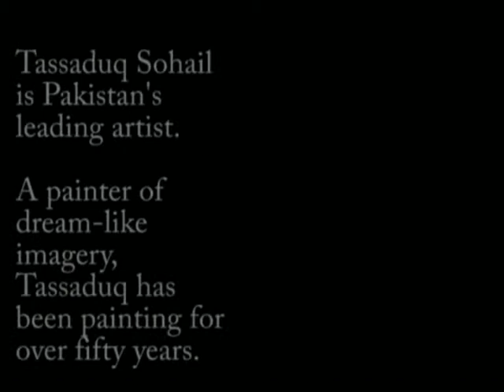UNICORN GALLERY: Owais Husain/Tassaduq Sohail exhibition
Owais Husain and Tassaduq Sohail
two artist exhibition 04 to 11 December 2009
Unicorn Gallery

Owais is a graduate of Sir J.J. School of Art, this painter/filmmaker is the son of legendary painter M.F. Husain. His paintings have been auctioned at Christie's and Sotheby's.

Tassaduq has been painting for over fifty years, this surrealist has exhibited his paintings worldwide and is a household name is the art world. His work has been exhibited in museums in the U.K.